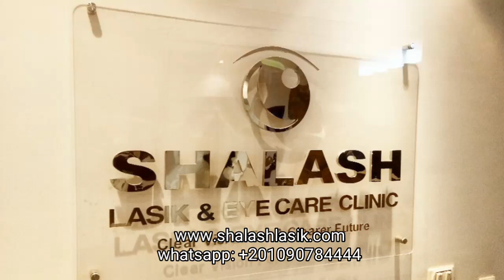SBK lasik (ultra thin flap lasik)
A quick review of the ultra thin flap lasik known as sbk lasik which creates a 90 micron flap instead of the 140 micron flap in regular lasik,  thus safer and provides the ability to correct larger errors of refraction